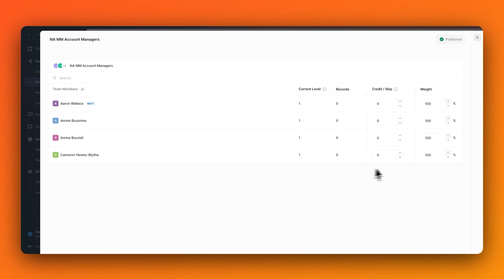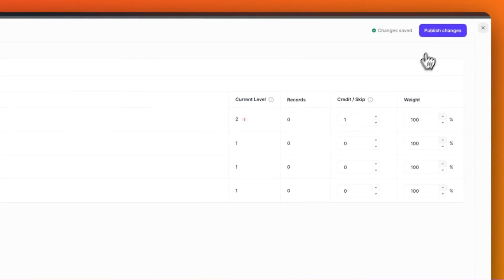Achieve Perfect Round-Robin Fairness in Chili Piper Distro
Distro's new credit or skip feature easily allows you to calibrate the fairness of lead distribution in router's round-robin.
This feature helps address the issue of reps being assigned spam leads, which disrupts the order and fairness of the round robin.
By adding credits or skips, reps can be properly assigned leads and maintain fairness in the distribution process.

Chili Piper's Distro is the #1 lead routing and distribution tool that prevents warm leads from slipping through the cracks of your tech stack.

A bit about Chili Piper:
Chili Piper is the most advanced routing and scheduling software for B2B revenue teams.
We solve interesting problems, live and breathe our core value of “help,” and have a ton of fun doing it while fully distributed around the world — powered by espresso and hot sauce.

[0:00:00] Intro
[0:00:27] Accessing the new fairness feature in Distro
[0:00:52] Crediting back leads to maintain fairness
[0:01:23] Skipping a rep in the round robin
[0:01:50] Prompt to publish changes before moving on
[0:01:50] Outro